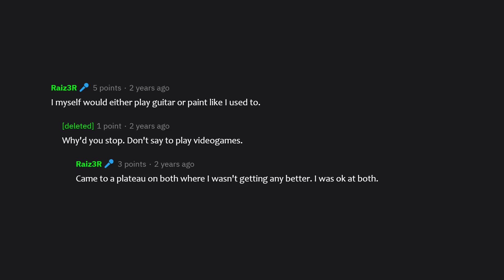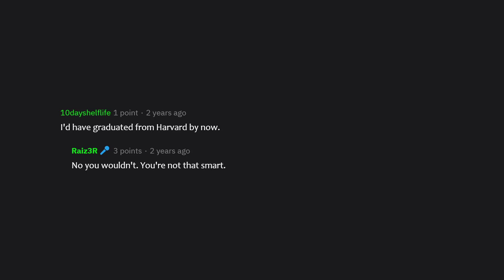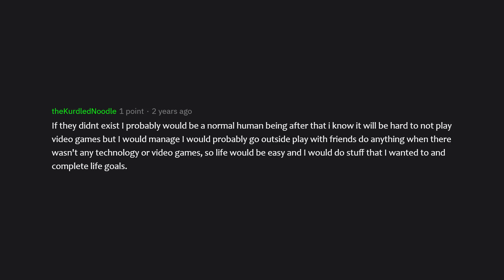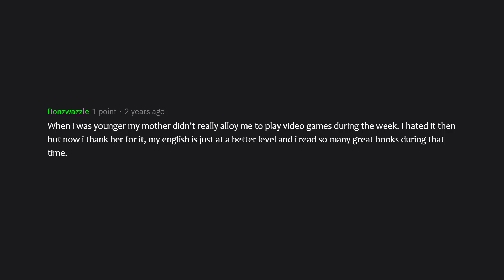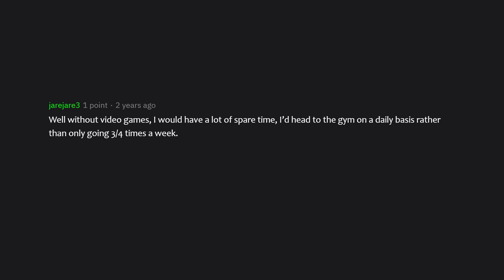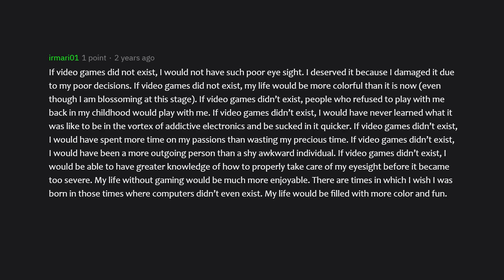What If Video Games Didnt Exist? What Would You Do?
What if video games didn't exist? These video gamers share what they would do if video games didn't exist at all. Some of the answers are guaranteed to make you chuckle. Can you imagine a world where video games didn't exist?

About The Channel:
Gamer Coven is where gamers go to be entertained. We make videos about everything that has to do with the gaming culture. If you love gaming, this channel is for you.